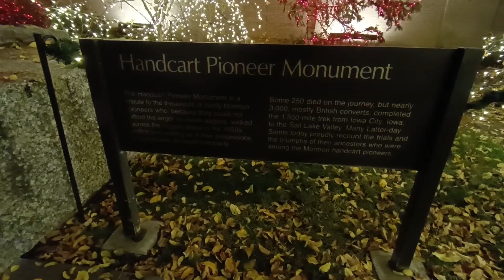SALT LAKE CITY Christmas time 2023 - UTAH USA Temple Square Assembly Hall Travel + vacation in USA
Travel through Utah, 2023, sights and beautiful interesting landscapes, must be seen. Travel and vacation in USA. Temple Square - Assembly Hall - in Salt Lake City, 2023, Christmas time 2023 Utah, USA